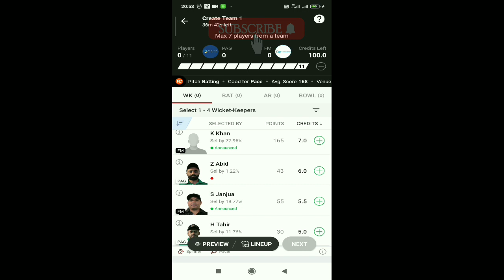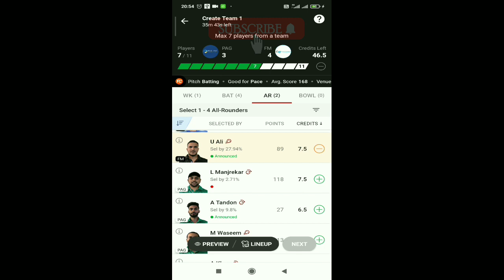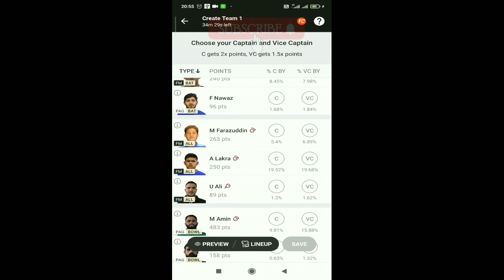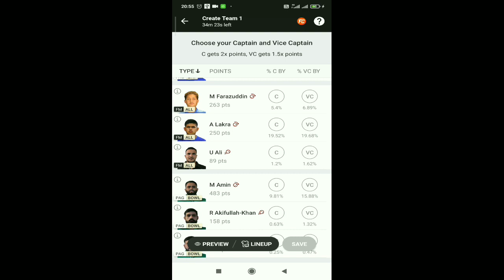Dream11 CBFS T20 League 2022 :PAG vs FM Dream11 Prediction: Fantasy Cricket Tips, Today's Playing 11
PAG vs FM Dream11 Prediction: Fantasy Cricket Tips, Today's Playing 11, Player Stats, Pitch Report for CBFS T20 League 2022, Semi-Final 1
By
Anjishnu Roy
Modified Nov 14, 2022 01:02 PM IST
England v South Africa - ICC Men
The Sharjah Cricket Stadium will host this clash

Pacific Group (PAG) will face Future Mattress (FM) in the first semi-final of the CBFS T20 League 2022 at Sharjah Cricket Stadium in Sharjah on Monday, November 14. Ahead of the match, here's all you need to know about the PAG vs FM Dream11 Fantasy prediction, today's playing 11s and the pitch report for Semi-Final 1.

Pacific Group’s brilliant run of form where they racked up consistent and consecutive wins, came to an end recently. The side suffered a six-wicket defeat at the hands of Interglobe Marine. Despite that, there have been plenty of positives regarding their cricket and they will be looking to bounce back soon in the semi-final.
Next Video
00:01
06:27

Future Mattress, on the other hand, have won all of their last five matches. They won their most recent fixture against Interglobe Marine by a gigantic margin of 153 runs, which just goes to show how great they’ve been in the tournament. They will have one eye on the final.
PAG vs FM Match Details, Semi-Final 1

The first semi-final of CBFS T20 League 2022 will be played at the Sharjah Cricket Stadium in Sharjah on November 14. The match is set to take place at 9.30 pm IST. And, the live score & commentary of the game can be followed in the Sportskeeda Live Score section.
PAG vs FM, CBFS T20 League 2022, Semi-Final 1

Date and Time: November 14, 2022, 9.30 pm IST

Venue: Sharjah Cricket Stadium, Sharjah

Live Streaming and Broadcast: FanCode
PAG vs FM Pitch Report

The track at the Sharjah Cricket Stadium has favored the batters in this format of the game. The

Pacific Group: L-W-W-W-W

Future Mattress: W-W-W-W-W
PAG vs FM probable playing 11s for today’s match

Pacific Group Injury/Team News

No major injury updates.

Pacific Group Probable Playing 11

Mujahid Amin (c), Hamdan Tahir, Mohammad Waseem, Fahad Nawaz (wk), Mayank Chowdary, Fayyaz Ahmed, Adeel Malik, Mudassir Ghulam, Himyat Ullah, Irfan Ullah, and Ansh Tandon.

Future Mattress Injury/Team News

Future Mattress Probable Playing 11

Khayam Khan, Syed Wasi Shah, Saif Janjua, Syed Maqsood, Waqas Ahmed I, A Sharafu, Umair Ali, Rohan Mustafa (c), Aryan Lakra, Asif Hayat, and Bilal Cheema.
PAG vs FM Dream11 match top picks

Top Wicketkeeper pick

A Valthapa (3 matches, 97 runs, Average: 48.50)

A Valthapa is a decent choice for the wicketkeeper slot of your Dream11 Fantasy Team. He has scored 97 runs at an average of 48.50. He also has two wickets to his name.

Top Batter pick

Top All-rounder pick

M Farazuddin (5 matches, 59 runs and 5 wickets)

M Farazuddin has been a solid contributor for his side. He has scored 59 runs at a strike rate of 143.90. He also has five wickets at an average of 22.60 and an economy rate of 7.63.

Top Bowler pick

M Azhar (5 matches, 60 runs and 4 wickets)

M Azhar has scalped four wickets in five games at a wonderful economy of 6.07. He has also amassed 60 runs at a strike rate of 150.
PAG vs FM match captain and vice-captain choices

PAG vs FM match expert tips

M Amin has been in outrageous form with the ball and is the leading wicket-taker in the competition. He could prove to be an X-factor in this match.

PAG vs FM Dream11 Prediction Team Today, Semi-Final 1, Head to Head League

PAG vs FM
PAG vs FM Dream11
PAG vs FM Dream11 Prediction
PAG vs FM Today Match Prediction
PAG vs FM Players Records
PAG vs FM Match Prediction
PAG vs FM Players Stats
PAG vs FM GL Team
PAG vs FM SL Team
PAG vs FM Dream11 Winning Team

PAG vs FM MATCH ANALYSIS
DREAM11 PAG vs FM
Dream11 Prediction pag vs fm
PAG vs FM CBFS T20 LEAGUE
PAG vs FM MATCH PLAYING XI
PAG vs FM TODAY CBFS T20 LEAGUE DREAM11 PREDICTION
PAG vs FM DREAM11 PREDICTION CBFS T20 LEAGUE DREAM11 PREDICTION